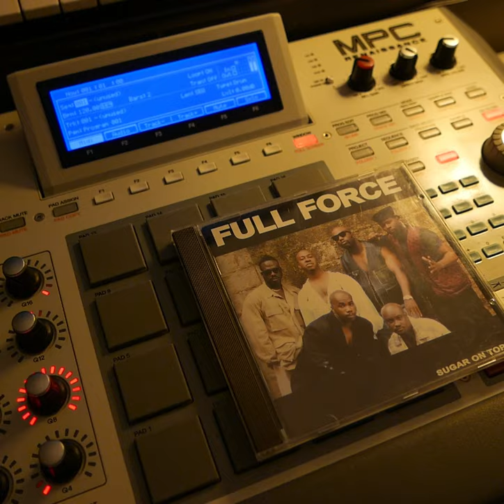FULL FORCE - WeLoveThe(Girls)